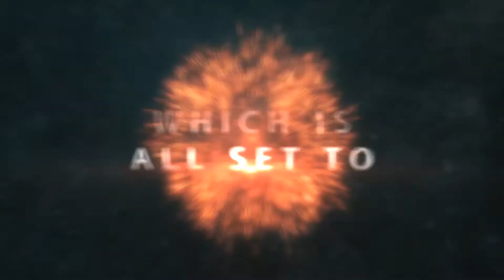Get Set, ROAR!